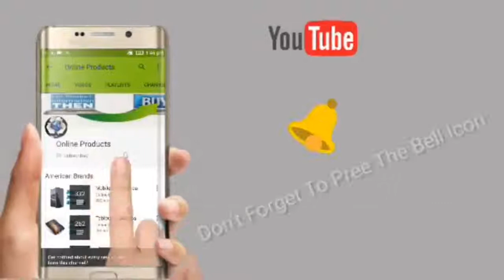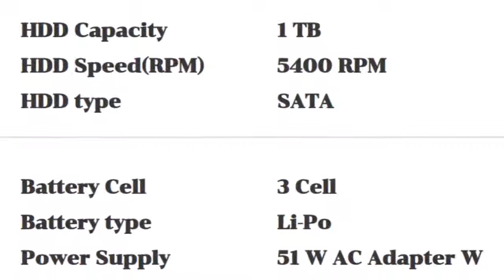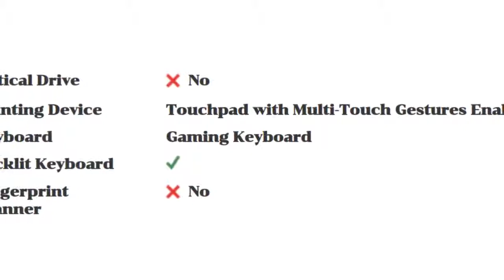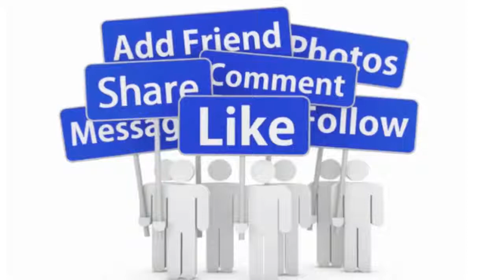MSI GF63 8RC-239IN Laptop Detail Specification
Purchase Link :